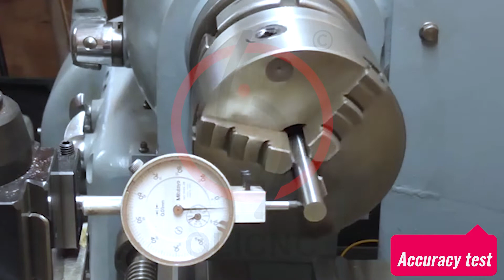K11 3 Jaw self-centering manual chuck for lathe machine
cnc lathe chucks K11 3 jaw lathe 200mm manual chuck 100mm 125mm 160mm lathe chuck
K1180/K11100/K11125/K11160/K11200/K11250/K11315/K11400